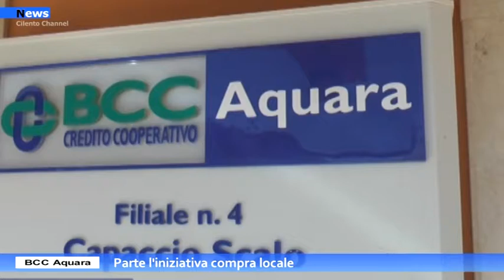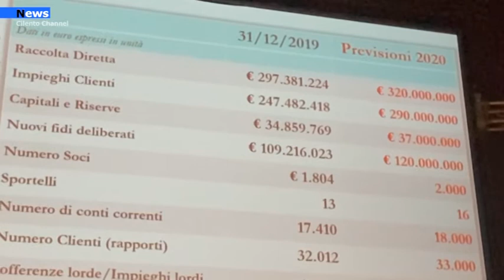BCC Aquara, parte l'iniziativa compra locale.